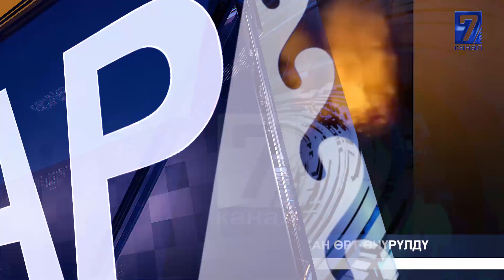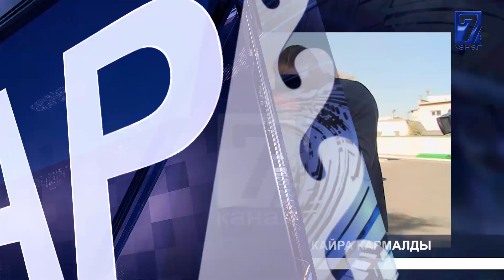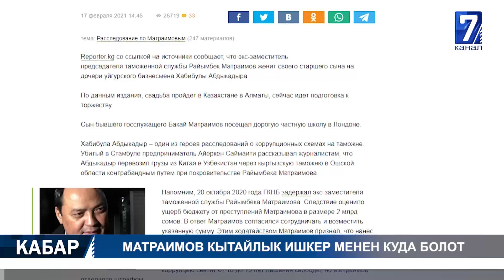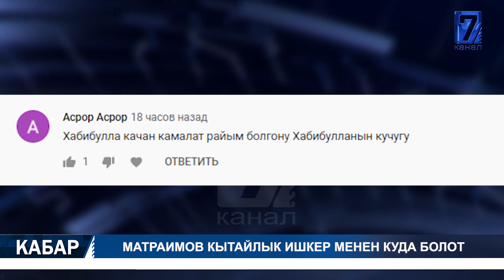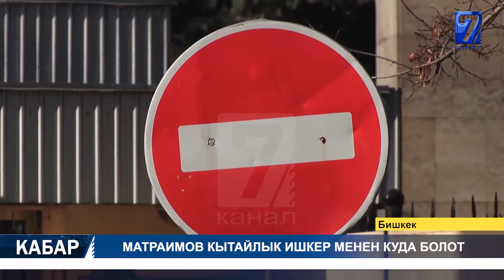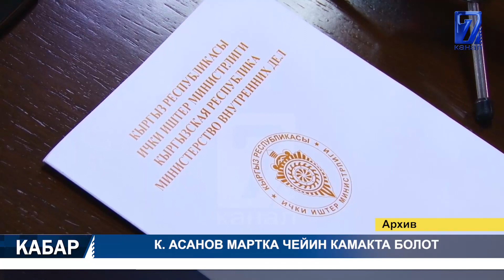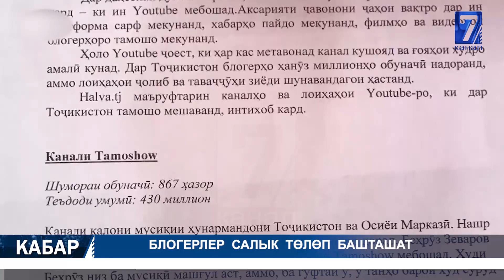МАТРАИМОВ КАЙРА КАРМАЛДЫ // БЛОГЕРЛЕР САЛЫК ТӨЛӨП БАШТАШАТ 19.02.2021 ТҮШКҮ КАБАР 12:00